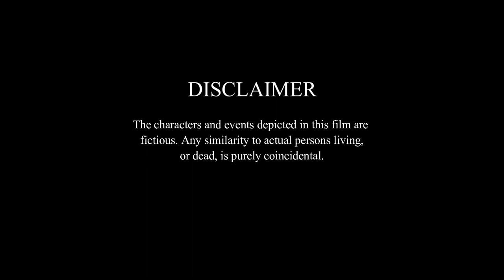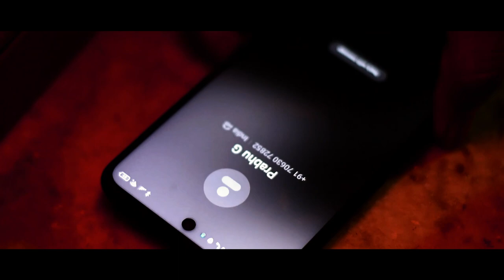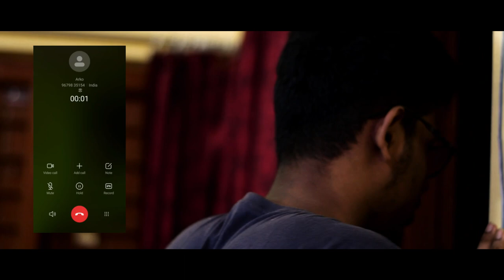Rohoshyo Uddhare (রহস্য উদ্ধারে) | Dipdiffo | 2021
Rohoshyo Uddhare

On the verge of revealing the mystery. Will the cost be worth the truth revealed ? What's the matter that keeps on horrifying the boys ? What's their past ? Will they leave or continue this journey ?

CAST : Diptendu Saha, Arkaprava Das.
DIRECTED BY : Arkaprava Das, Diptendu Saha
COLOURIST AND GRADED BY : Arkaprava Das
EDITED BY : Diptendu Saha

SPECIAL THANKS TO Soumarghya Saha